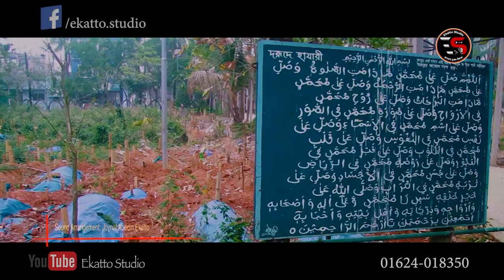Lash | লাশ | Joynal Abedin Ekatto | Bangla Islamic Song | Ekatto Studio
Title: Laash
Lyric : Abdul Kadir Hawladar
Tune & Singer : Joynal Abedin Ekatto
Music Direction: Joynal Abedin Ekatto
Sound Design: Ekatto Studio
Record Label: Ekatto Studio
Edit: Erke Manik
DOP: Bikrom Sujon & Erke Manik
Direction: Ekatto Studio
Facebook.com/ekatto.studio
Youtube.com/Ekatto Studio

Cast: Abdul Kadir Hawladar, Mufti Mamun, Real Badshah

Co : Artist  Imran Hossain & M Jahirul islam